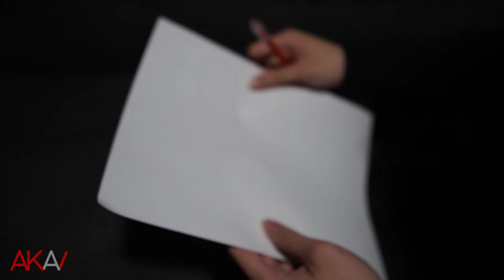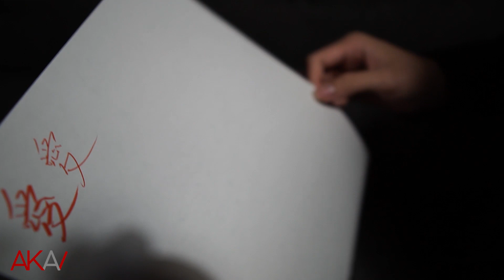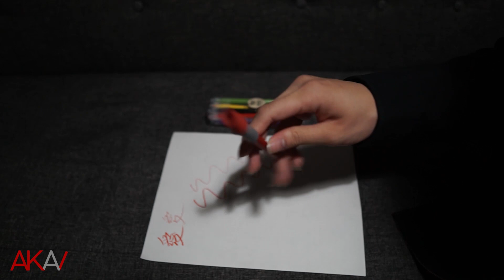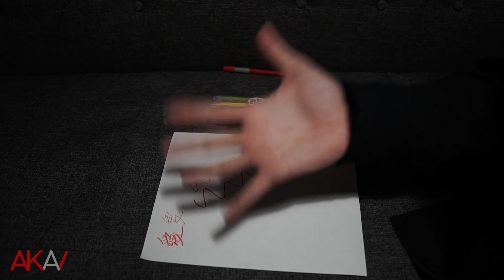Akai | Review | Bút MUJI 12 màu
Trong cơn đại dịch COVID-19, mình bỗng nảy ra ý tưởng làm một series mới mang tên Akai Review. Lần này Akai giới thiệu với mọi người sản phẩm bút MUJI 12 Màu. Nếu mọi người có hứng thú và cảm thấy series này hay thì ủng hộ Akai bằng cách đăng ký kênh và để lại bình luận phía bên dưới, và đừng quên like nếu thích nội dung này. Cảm ơn mọi người!
.Akai.